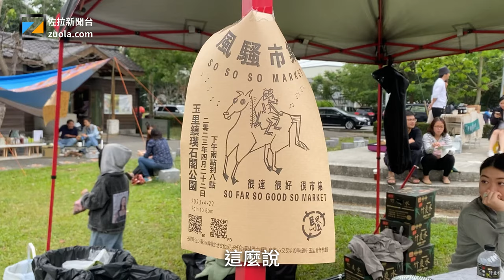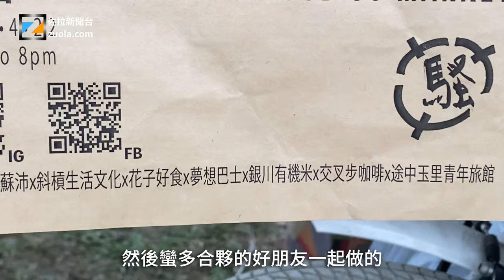花蓮縣玉里鎮的青年移居創業者成功舉辦名為「風騷市集」的市集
隔壁的玉里鎮的一幫青年創業者，在過去兩年辦理過兩次市集，今天用新的名字「風騷市集」又辦理了一次市集。我從瑞穗開車去全程圍觀了一下。現場約40個攤位，各種類型的商家都有。賣咖啡的，調酒的，賣手工作品的，也有一家賣印度料理的，結果這家印度料理好像是全場最夯的攤商，一共賣了四鍋米飯。我也品嘗了三種不同的印度醬料拌飯，確實風味濃郁，開胃。據主辦者之一Rocky介紹，他們辦了三次市集，很喜歡這個氣氛，希望再辦下去。